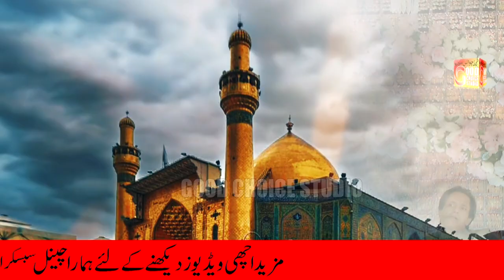Ya Muhammad Noor E Mujassam New Latest Naat 2024